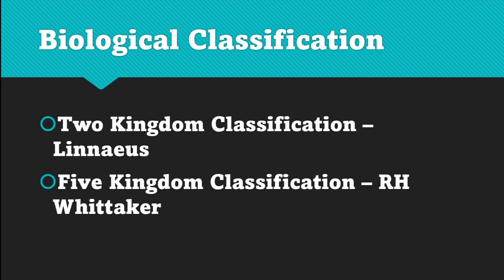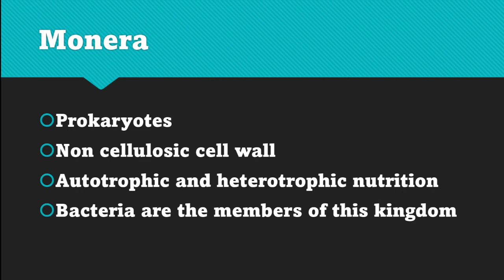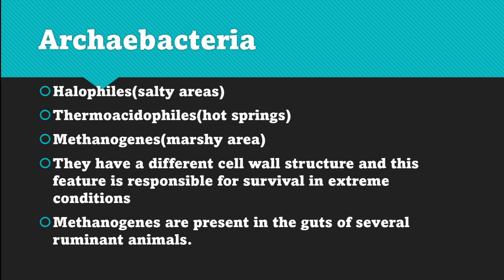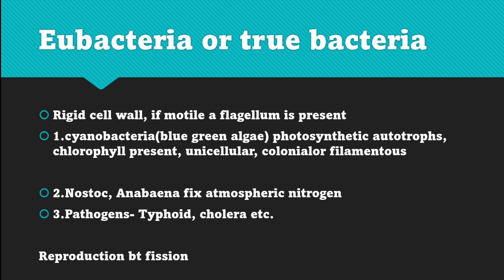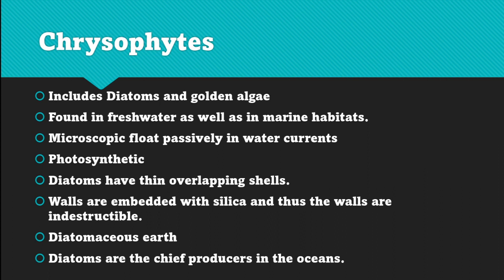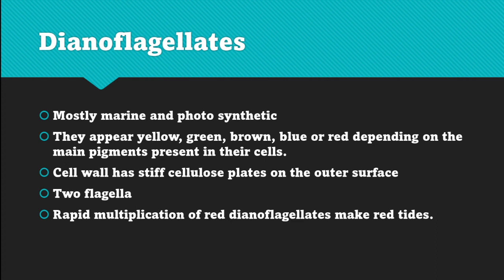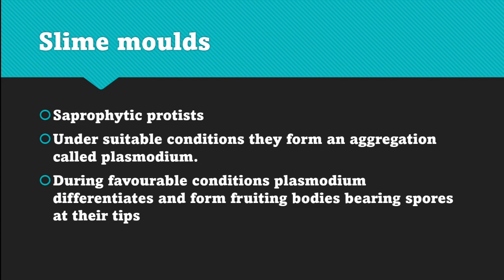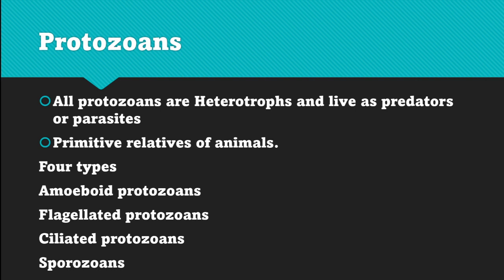Five Kingdom Classification /Kingdom Monera and Protista RH Whittaker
kingdom monera protista
biological classification